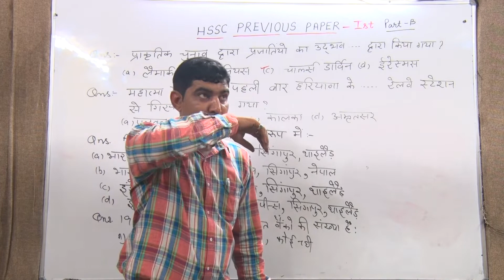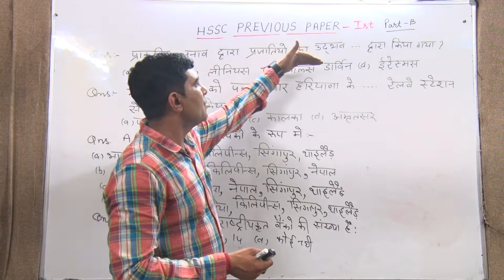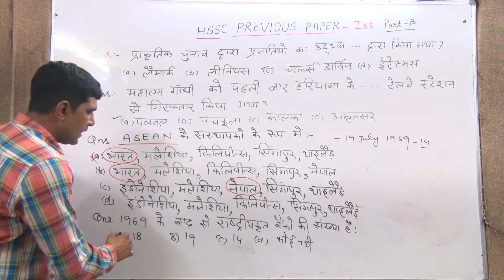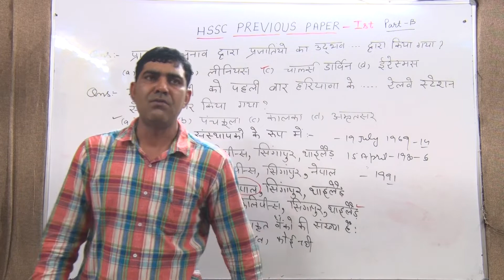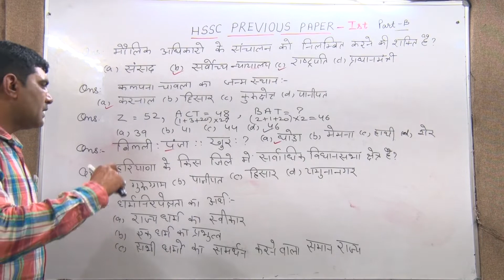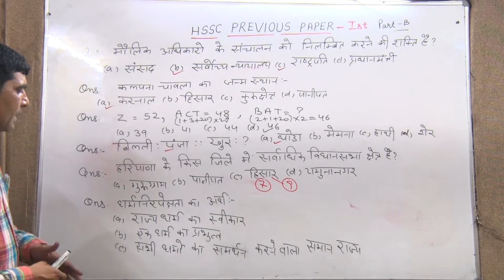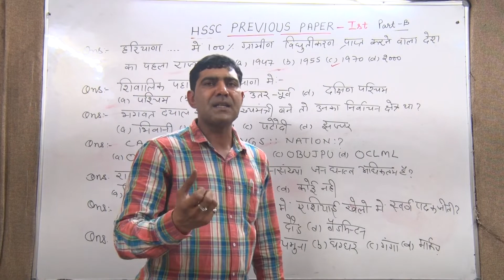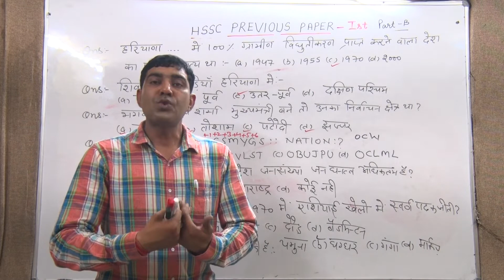HSSC PREVIOUS EXAM PAPER 1 Part 2